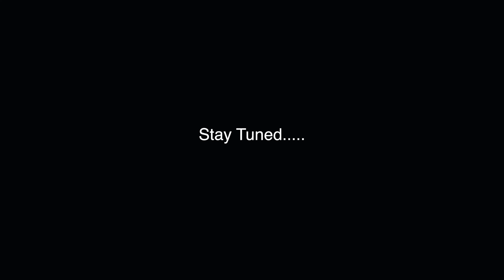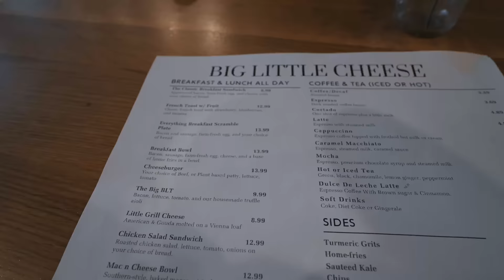I Got A Girlfriend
- superhuman pre (miami vice, orange gainsicle)
- s7 pump pills (boost nitric oxide over 200%)
- Apex burn (best dosed fat burner on the market)

6 Week Shred Competition Starts AUGUST 15TH